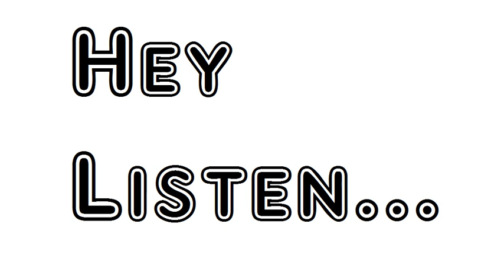Canzone by John Milton